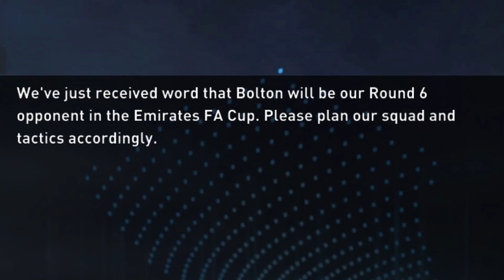BOJUJEME V FA CUPU! | FIFA 23 - Kariéra za Spartu | #11 | Nintendo Switch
Mikrofon: SPC Gear SM950